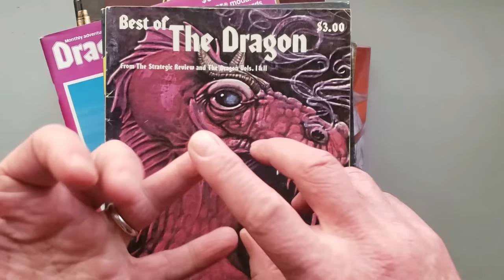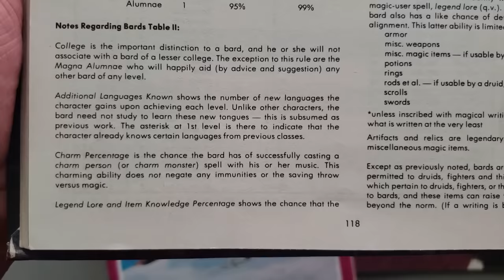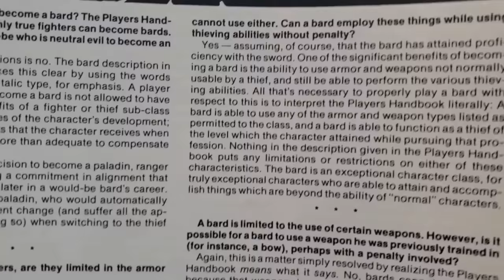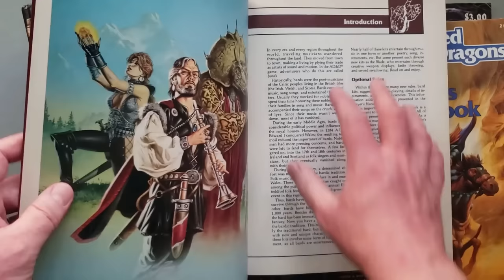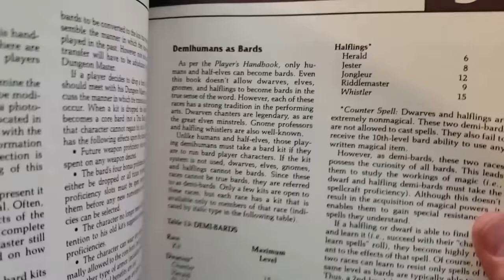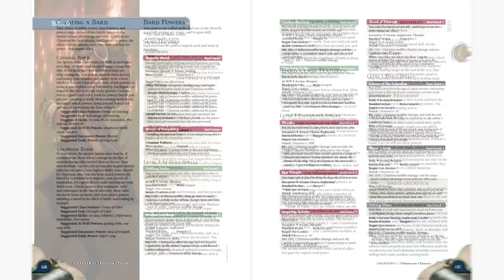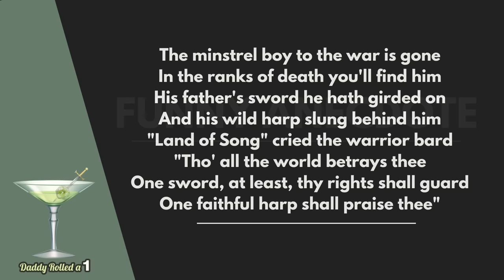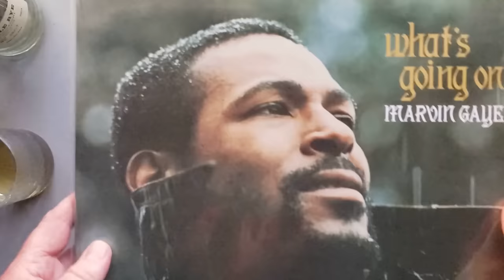🎲🐉 The Bard Class in Dungeons & Dragons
The Bard class was not part of original D&D, but debuted just two short years years in issue #6 of "The Strategic Review," inspired by a combination of Norse Skalds, Celtic Bards, and European Minstrels. Gary Gygax adapted that class to include in the 1st Edition Advanced D&D Player's Handbook, keeping the Celtic origins and aligning the class with the Druids. Over time, the class has veered away from the stoic warrior-poet and into the stereotypical overly amorous character that's but a shadow of its origins.

*TIMESTAMPS*
0:00 Introduction
0:30 Topics
1:33 Original D&D
5:34 Advanced D&D (1E)
11:34 Dragon #56
21:21 Advanced D&D (2E)
25:07 The Complete Bard's Handbook
36:12 3rd Edition D&D
38:37 3.5 Edition D&D
40:38 4th Edition D&D
43:12 5th Edition D&D
44:30 Stereotypes
48:42 Funny Bard Anecdote
55:19 Wrap-Up
56:12 Bonus Content: Drinking & Listening

If you're into vinyl, you can follow me on Discogs to check out my collection